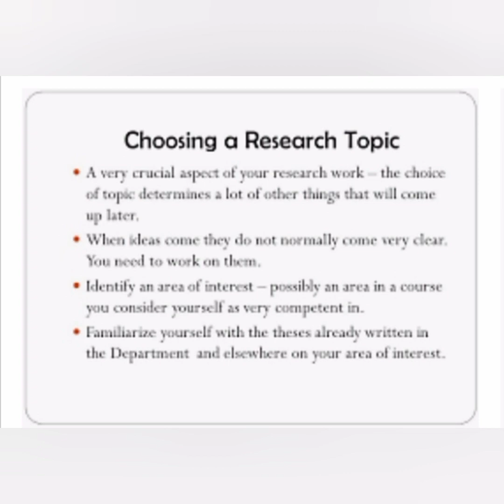RESEARCH TOPICS FOR HUMSS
Simplified strategies in selecting a research topic for Humanities and Social Sciences based from the vlogger's personal experience.